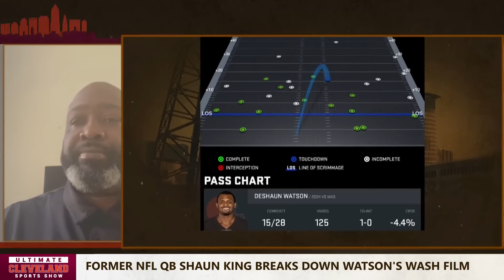Former NFL QB Shaun King explains why Deshaun Watson & the Browns offense just NOT WORKING right now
Former NFL QB Shaun King joins UCSS to discuss Browns QB Deshaun Watson after his week five performance against the Washington Commanders. King says Deshaun Watson still is not "making his layups," and he does not believe Deshaun Watson will get benched

The Ultimate Cleveland Sports Show is your daily source of the best conversation about the Cleveland Browns, Cleveland Guardians, Cleveland Cavaliers and Ohio State Buckeyes, as well as sports throughout Northeast Ohio. Produced by Mike Lucas, Anthony Antonelli, and Earl Mauldin. Hosted by Jay Crawford, Adam the Bull, G Bush, Jason Lloyd, and Tyvis Powell.